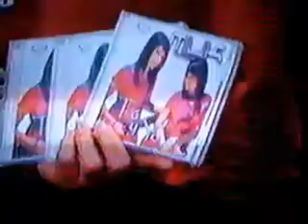MYK - Entrevista & Presentacion de su Disco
Marifer y Claudia Ex Codigo Fama 2, Nos platican acerca de su Disco Tu y Yo